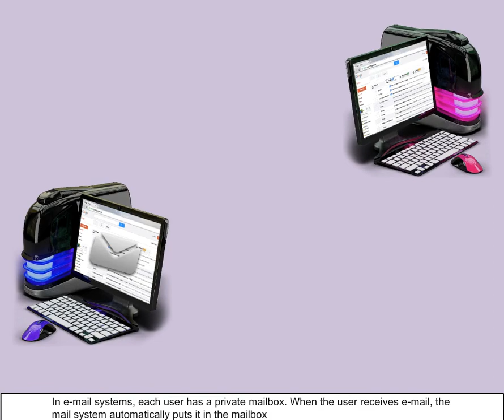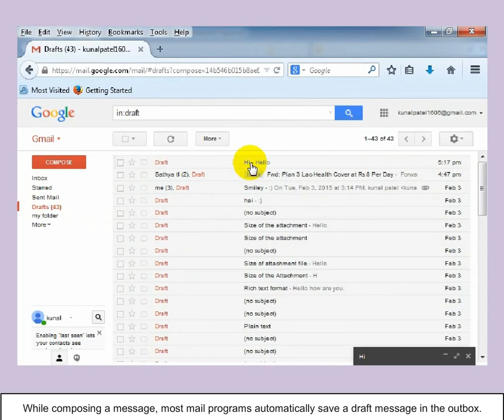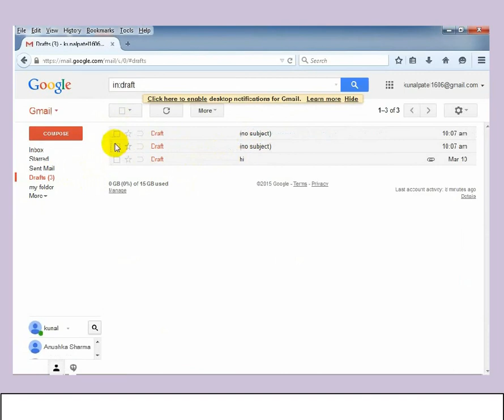7 3 2 Mailbox Inbox and Outbox (CCC Unit-7) BDW,Khemnichak,Patna-27,8083560162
NIELIT Approved Center, Doeacc Approved center in Patna,Best Computer Institute in Patna,